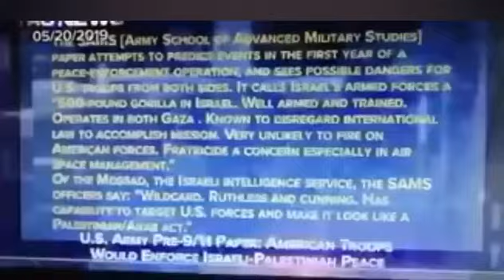Truenews report: Islamophobia created to drive Zionists agenda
US army reports confirms Israel involvement in 9/11 to stage wars on terror in an effort to drive bigger agenda.